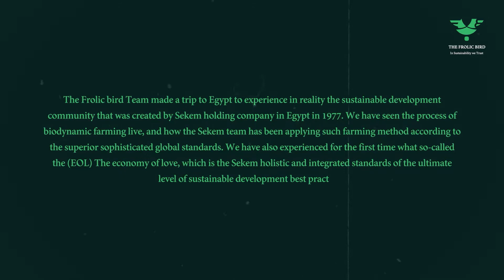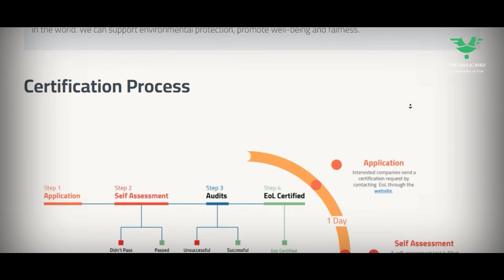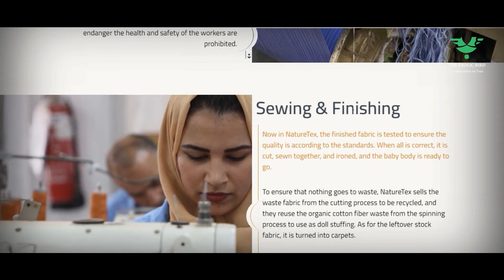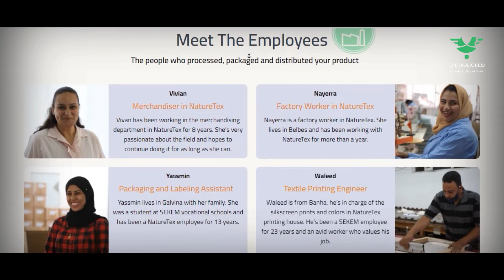OUR VISIT TO SEKEM IN EGYPT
visit us for more details on thefrolicbird.com